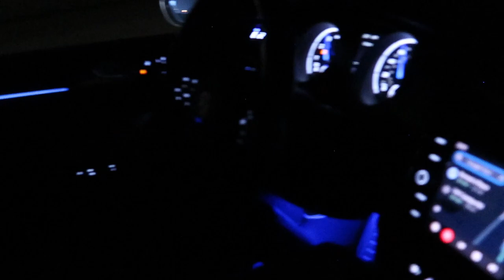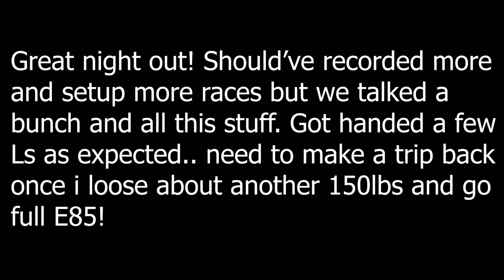160MPH in my Golf?? | MK7 Golf R